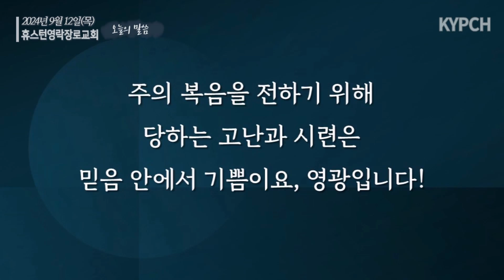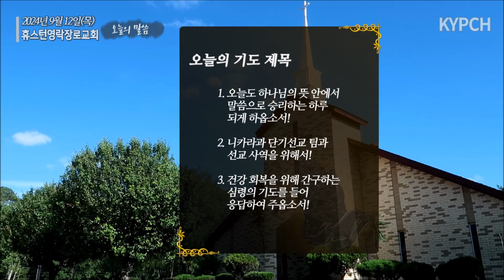2024년 9월 12일(목) 오늘의 말씀